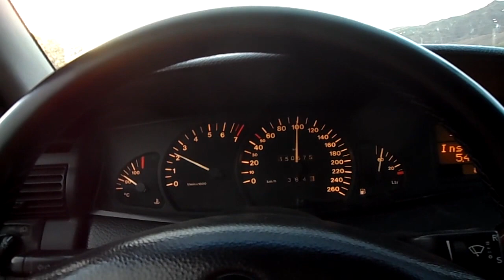= Yssyk Kyl Lake, Восход Солнца валим .Бархатный сезон август ®️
КПД 78. Путешествие по Кыргызстану на ОПЕЛЬ ОМЕГЕ .Восход Солнца  в Боомском ущелье. валим на Иссык Куль.